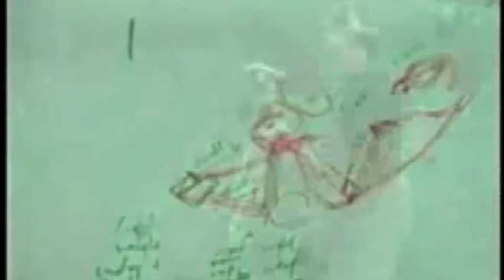Garrett Brown at Clickable's Interesting Cafe, March 31, 2009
Garrett Brown, Oscar-Winning inventor of the Steadicam led the discussion at Clickable's Interesting Cafe, March 31, 2009. He's shot with it on nearly 100 movies including Rocky, The Shining and Return of the Jedi. Following our group discussion, Garrett sat down with us to share his perspective on invention, passion and much more, resulting in this video.